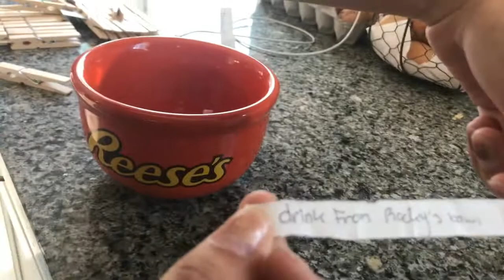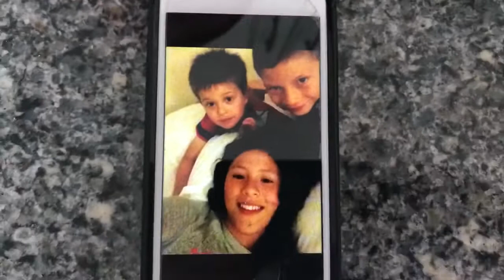eraser dare challenge